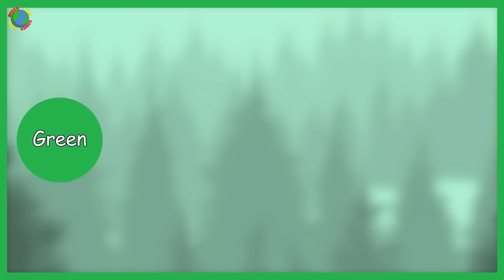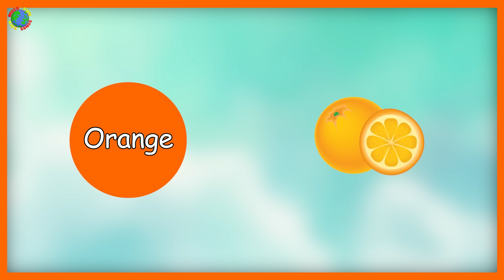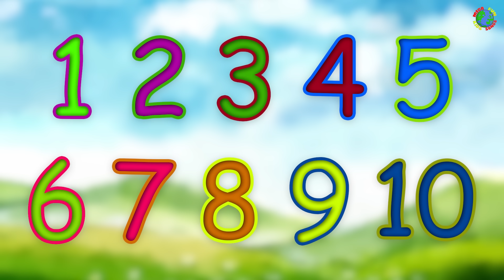Phonics Song | A is for Apple | ABC Phonics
ABC Phonics Song | A is for Apple Nursery Rhyme | ABC Song Phonics for Kids

Phonics Song Lyrics:

A is for APPLE, a a Apple, a Apple.
B – BABY
C – CANDY
D – DIAMOND
E – ELEPHANT
F – FAIRY
G – GLASSES
H – HAND
I – IGLOO
J – JELLY
K – KEYBOARD
L – LADYBUG
M – MONKEY
N – NEEDLE
O – ORANGE
P – PONY
Q – QUEEN
R – RAINBOW
S – SPIDER
T – TIGER
U – UMBRELLA
V – VIOLIN
W – WHALE
X – XYLOPHONE
Y – YO-YO
Z – ZEBRA
Nursery Rhymes in this Video:

Learn Colors - Colors Song
ABC Alphabet Song
Count to 10 - Learn Counting
Finger Family Fruits - Learn Fruits
BINGO Dog Song - Learn Spelling
Old MacDonald Had a Farm - Learn Animals
ABC Finger Family Song - Learn Alphabet
Other videos to check out -